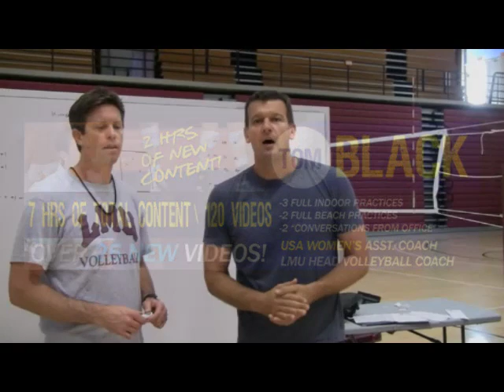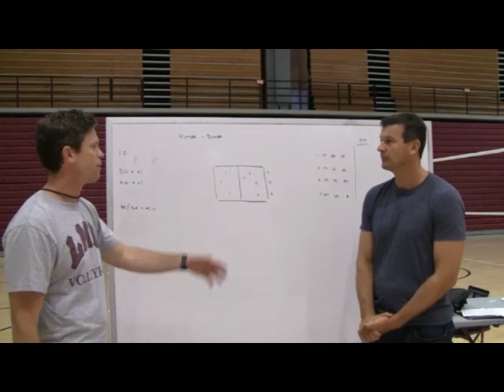Tom Black Diggers vs Hitters Volleyball Drill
In this video Tom Black, LMU Head Women's Volleyball Coach shares a great Reading the Game volleyball drill. The drill named hitters verses diggers is a great drill to improve volleyball defense and help your defenders read the hitters better!

"Read the Game" was developed by many of the USA national team coaches before the 2012 Olympics, including Karch Kiraly, Ron Larson, Hugh McCutcheon, and Paula Weishoff.

You can see more on the origins of reading the game with Karch Kiraly

and a full "Read the Game" practice with Volleyball1on1 instructor Dan Fisher.